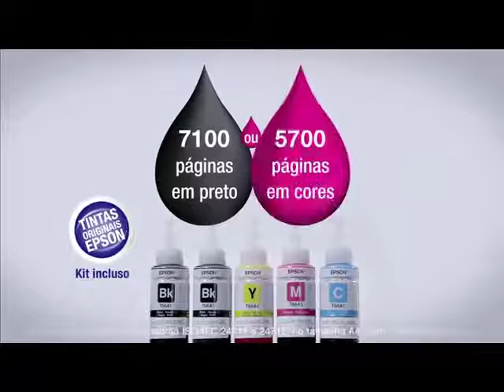L1300 Epson - Kalunga.com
A nova impressora L1300 da Epson é ideal para a impressão de projetos, documentos, gráficos, plantas, catálogos, e relatórios de diversos tipos de gramatura e tamanhos até A3.